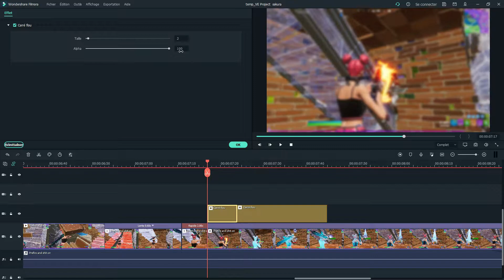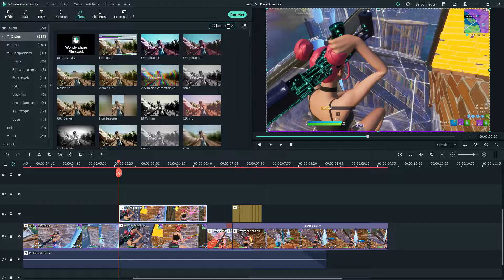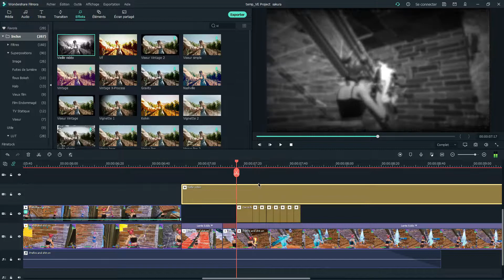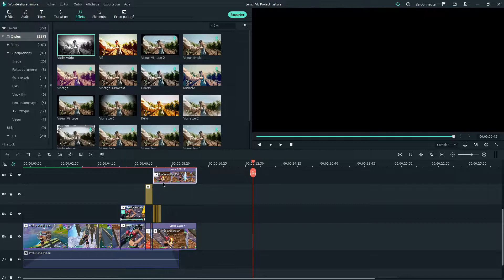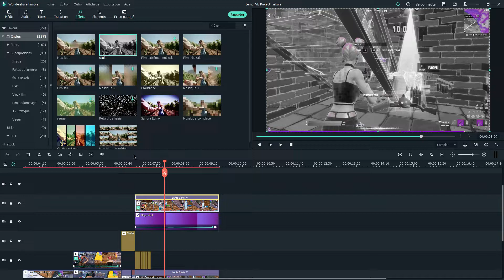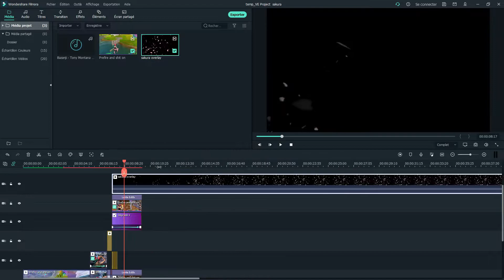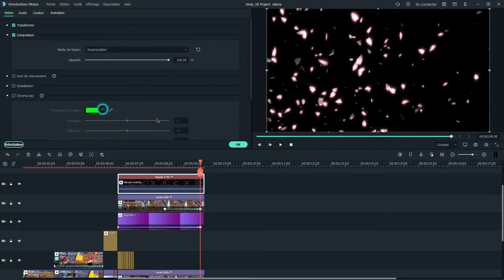[TUTO] SAKURA EFFECT🌸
📹 Edited by Me on Filmora X

STUFF 💻 :

【⌨️】- Keyboard : Cooler Master CK550
【⬛】- Mousepad : Steelseries QcK Heavy Large
【🖥️】- Main Screen : Acer QG241(24'' 75hz)